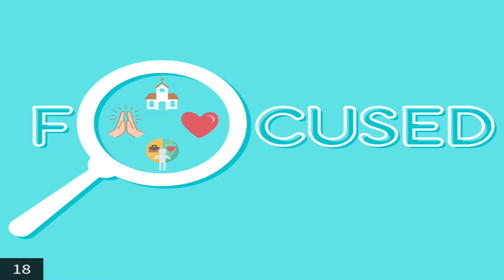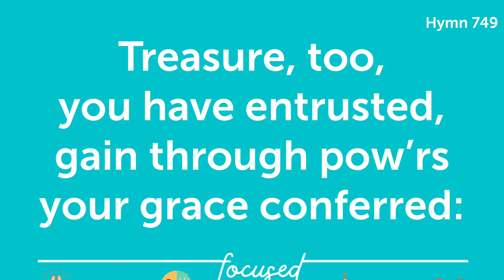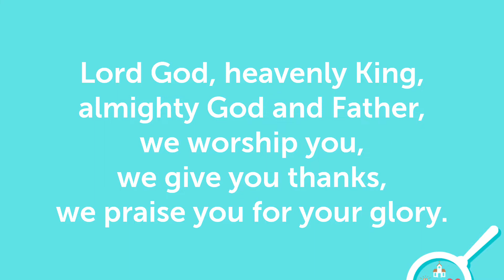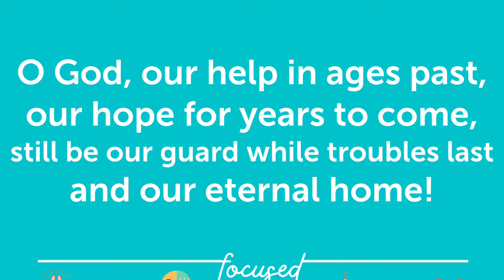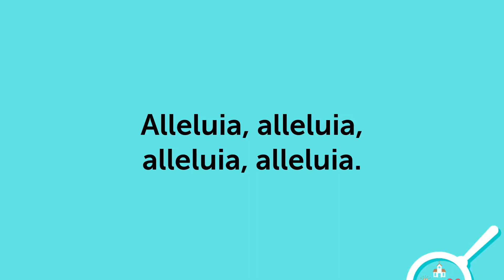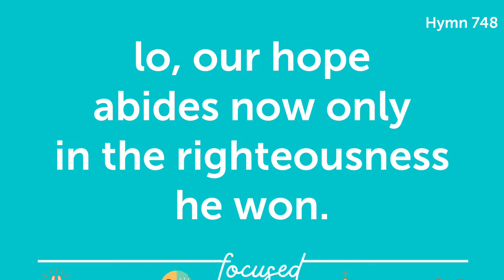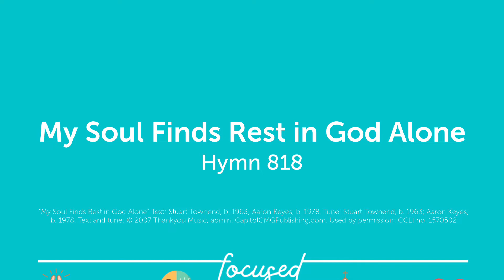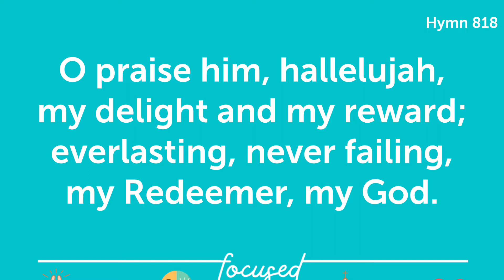Focused Living Properly Values Earthly Wealth (Traditional)